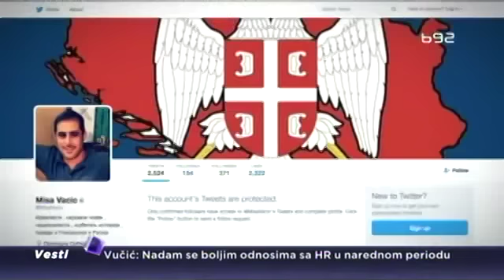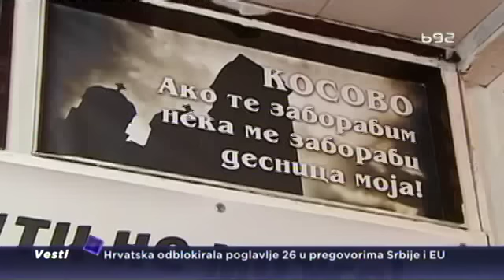Čudna sudbina Miše Vacića – od “1389“ do Vlade Srbije?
Objave Miše Vacića na društvenim mrežama su podigle buru – da li je on zaista savetnik direktora Kancelarije za Kosovo i Metohiju Vlade Srbije Marka Đurića?